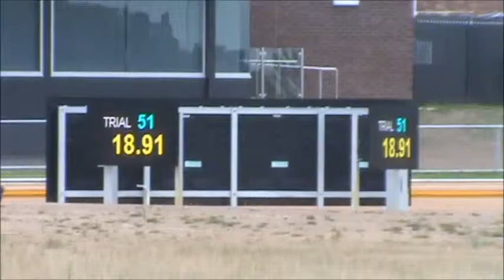Sandy's Trial Friday 5th February 2016